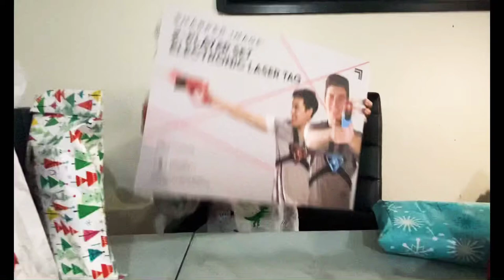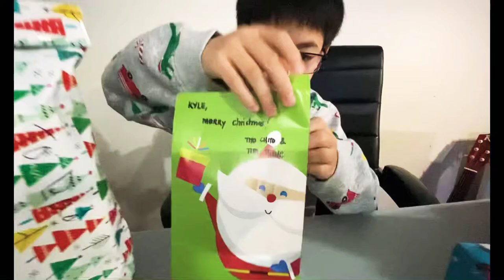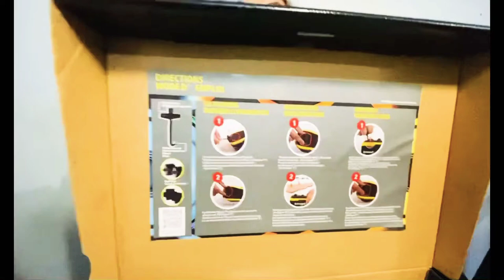SANTA”S SURPRISE CHRISTMAS GIFTS for SMALL YOUTUBER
BEING A SMALL YOUTUBER. SANTA HAS A SURPRISE CHRISTMAS GIFT”S for THE KYLE SHOW TV on CHRISTMAS EVE.